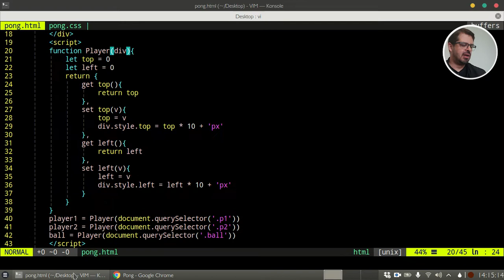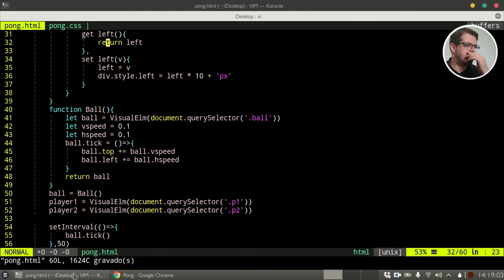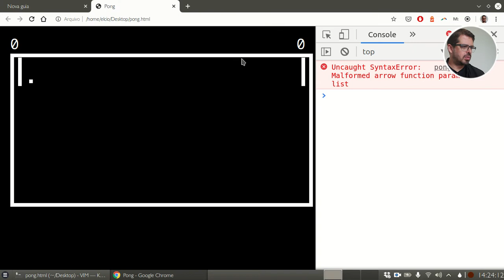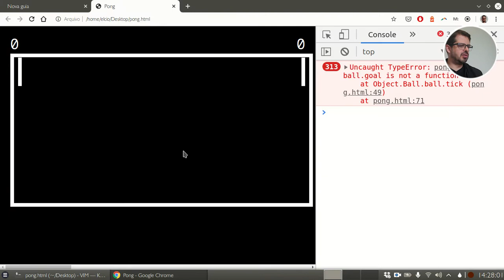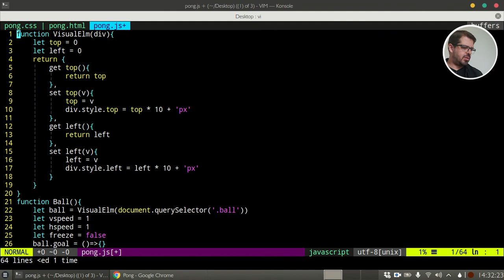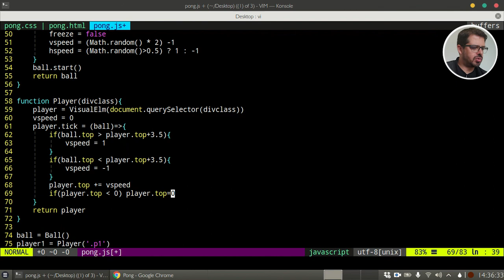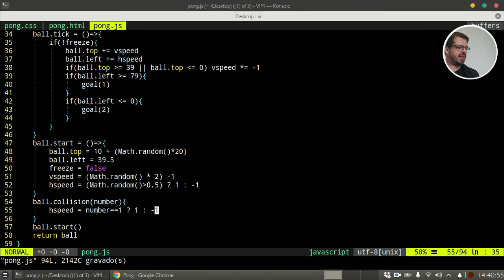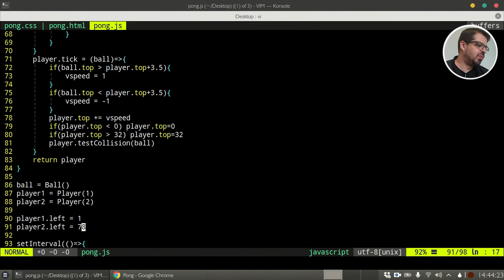Recriando o PONG #2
No vídeo de hoje vamos construir a fazer a lógica do jogo da melhor forma de se resolver problemas complexos: "Dividindo o grande problema em problemas simples" Eric Steven Raymond.
Confira agora!